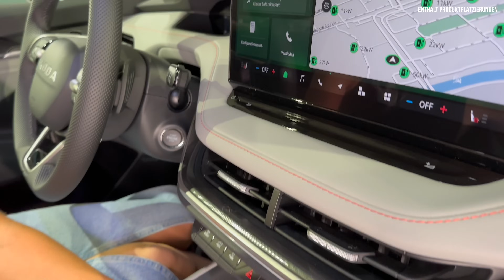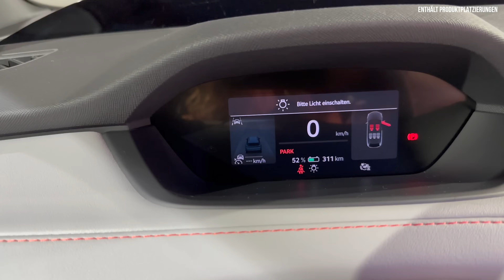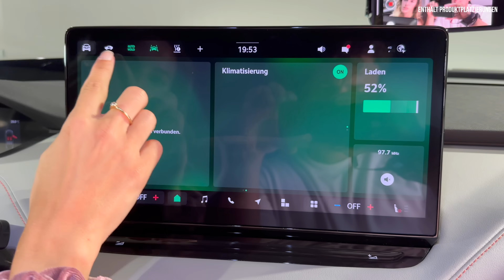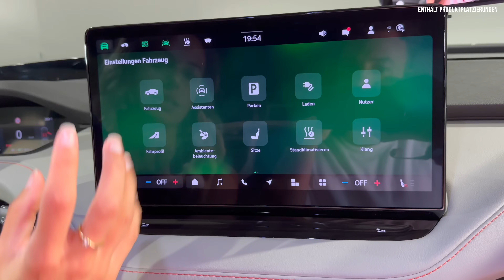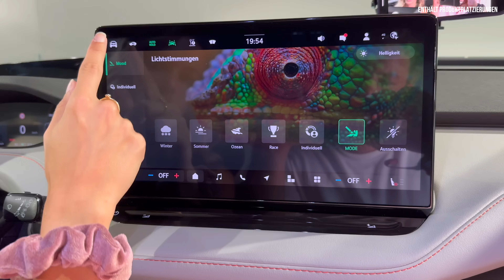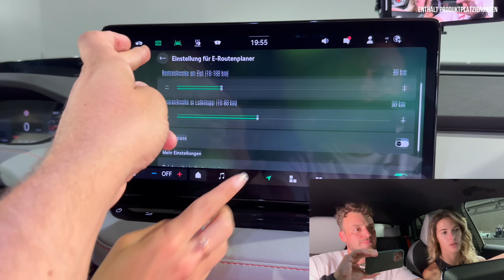Skoda Elroq im Test (2025) Weltpremiere des Elektro kompakt SUVs ab 33.900€! Review | First Edition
Bei uns findet ihr ALLES zum neuen (2025) Skoda Elroq. Falls ihr Lust auf unseren kein Fahrbericht | Review | Test | Motoren | Kofferraum | Reichweite | Leistungsdaten | Beschleunigung | Verbrauch | Marktstart | Preis zum neuen Skoda Elroq habt, dann: Schaut jetzt rein! ✅

00:00 Intro
00:35 Review
12:30 Interieur
25:00 Fazit

Einleitung
- Weltpremiere für Elektro Kompakt SUV
- Elektro - Pendant zum Karoq
- Bis 560 Kilometer Reichweite
- Erstes Modellmit neuer Designsprache Modern Solid

Historie
- 2020: Citigo iV
- 2020: Enyaq
- 2022: Enyaq Coupé
- 2024: Elroq
- 2025: Elroq Allrad

Elroq:
- Elektro
- Kompakt
- SUV
Antieb:
- 4 Motoren
- 3 Akku Größen
- Optional Allrad
Design:
- erstes Škoda Modell mit neuer Designsprache Modern Solid
- 6 folgen
Größe:
- Epiq (kleines SUV)
- E-Pendant zum Karoq (4.39)
- Enyaq (4.66)
Name:
ELectric KaROQ

Plattform:
- MEB
Wie:
- ID.3 (4.26)
- ID.4 (4.58)
- Audi Q4 (4.59)
- Skoda Enyaq (4.66)
- Cupra Tavascan (4.65)
Gebaut:
- Mlada (Mit Enyaq)

Wettbewerber:
- Opel Frontera (4.38)
- Smart #3 (4.40)
- Zeekr X (4.43)
- Volvo XC40 (4.43)
- Mercedes EQA (4.46)
- Renault Scenic (4.47)
- BMW iX1 / iX2 (4.50)
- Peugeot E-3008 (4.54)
- Kia EV6 (4.58)

Ausstattungen:
Selection
Sportline

Design
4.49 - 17 cm zum Enyaq
1.88
1.65
2.77 Radstand

- 0,26 cW (0,30 Karoq)
- Bodenfreiheit
- 9,3 m Wendekreise
- Tank

Anhängelast:

Kofferraum:
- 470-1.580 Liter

9 Farben:
- Timiano Green (Neu, exklusiv)

Vorne
Serie:
- LED Scheinwerfer
- horizontale Neuinterpretation des Vieraugengesicht
Option:
- LED-Matrixscheinwerfer
- 36 individuellen Lichtsegmenten
- backlit crystalline elements
- Tagfahrlicht: 4 rechteckigen Lichtsegmente

Light Band:
- Erst nur bei First Edition
- 2025 Option ab Matrix Scheinwerfer

- robustes Design
- active cooling roller blind behind the front apron

Serie:
Unique Dark Chrome:
Logo
Schriftzug
Leiste im Stossfängr

Sportline:
Closs Black:
- spoiler on the front bumper
- mirror caps
- windscreen frames
- roof rails
- rear apron
- lettering on the bonnet and tailgate

Charakter:
- scharf konturierten Fronthaube
- prominent auf Fronthaube: Škoda Schriftzug
- Kein Logo (Premiere)
- Glänzend schwarz:
- Tech-Deck-Face ersetzt Škoda Kühlergrill
Option: Beleuchtet
- Darunter:
- verdeckte Sensoren für Radar und Frontkamera

Seite

Räder:
- 19 - 21 Zoll
- Radspaltreduzierer

Bremsen:
Scheibenbremsen (VA)
Trommelbremsen (HA)

Fahrwerk:
RWD
Option: DCC
Progressivlenkung
Sportline: Niedrigeres, härteres (15 mm VA, 10 mm HA) Sportfahrwerk

Hinten
Serie:
- LED
Option:
- LED
- dynamische Blinker
- hinterleuchtete kristalline Elemente
- Animation beim Öffnen der Heckklappe
- neue Coming/Leaving Home-Animation

Rückleuchten:
- C-förmigen Lichtgrafik
- illuminierten kristallinen Elementen
- Dachkantenspoiler

Innen
Kombi:
- 5 Zoll (wie Enyaq)

Infotainment:
- Serie: 13 Zoll
- Ladeplanung

Serie:
rear-view camera
remote air-conditioning
Crew Protect Assist
Side Assist

Option:
- Head-up-Display (wie Enyaq)
- Augmented Reality

- Modern Solid

- Design Selections:
Studio (Einstiegsversion):
- (dunkelgrauen Geweben)
Loft:
- (Polsterstoffe aus Recytitan-Faser in Dark Melange für Türverkleidungen, Sitze, Armaturenträger, Mittelarmlehne und Kniebereich)
Lodge:

- automatische oder manuelle Vorkonditionierung der Batterie
- Kein Logo auf Lenkrad
- smarte kleinere Fächer
- 48 Liter Stauraum
- PhoneBox 15 w
- Schnellere USB

MyŠkoda App:
- PowerPass
- Vorklinatisierung
- Ver und Entriegeln

Simply Clever:
- Ladekabel Platz im optionalen Ablagenetz unter der Gepäckraumabdeckung
- zwei zusätzliche Ablagefächer an den Seiten des Kofferraums
- Schirm

Assistenten:
- ferngesteuerten Parken

Motor

50
- 125 kW
- 170 PS
- 310 Nm
- Hinterradantrieb
- 160 km/h

60
- 150 kW
- 204 PS
- Hinterradantrieb
- 160 km/h

85
- 210 kW
- 286 PS
- 545 Nm
- Hinterradantrieb
- 180 km/h

85x
- 220 kW
- 299 PS
- 545 Nm
- 1.949 Kilo
- Allradantrieb
- 180 km/h

Standard Batterie PreHeating

55 kWh (50)
- 370 km
- 11 kW: 5,5 Stunden (0-100%)
- 145 kw: 24 Min (10-80%)

63 kwh (60)
- 410 km
- 11 kW
- 24 Min (10-80%)

82 kWh (85, 85x)
- Bis 550 / 560 Kilometer
- 11 kW: 8 Stunden (0-100%)
- 175 kW: 28 Min (10-80%)

Fazit

Preis
32.930 Karoq
33.900 Elroq Startpreis
= Gleichviel wie Karoq Verbrenner
48.900 Enyaq

Marktstart
- Ab 02. Oktober konfigurierbar
- Ab Q1 2025: First Edition

- unter Enyaq / Coupé
- Beginn einer neuen BEV-Kampagne von Škoda, die in den kommenden Jahren sechs neue Elektrofahrzeuge umfassen wird

Garantie